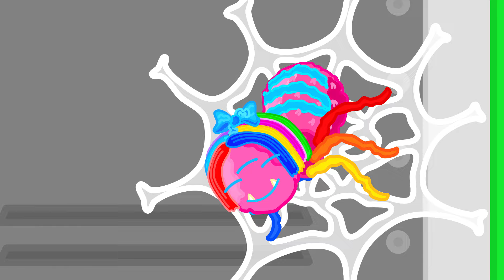Rodzina Lwów | Pierwszy dzień szkoły | Kreskówka dla dzieci | Bajki Po Polsku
Lubię pomagać Ci
Pudełko spadło mi
Nic się nie stało
Ruszajmy śmiało
Nie widział drogi
Kot wpadł mu pod nogi
Pudełka pospadały
To problem niemały
W jednym farba była
I głowę jej pokryła
Szybko umyjemy
Farbe usuniemy
Zrobimy dużo piany
I problem rozwiązany
Nie zeszło wcale, o nie!
Będę chodzić w kartonie
Zanim coś wymyślimy
Otwory Ci zrobimy
Dzień nie jest wesoły
Bo pora do szkoły
Wszyscy się przyglądają
I pewnie wyśmiewają
Ej, kartonowa głowa!
Bolesne są jej słowa
Kanapkę zjeść spróbuję
Na chwilę to zdejmuję
O rany, co się stało?!
Chyba Cię coś oblało
Okropne dziś zajęcia
Ustawcie się do zdjęcia
O domu teraz marzy
Nie zakrywamy twarzy
Choć posłuchała
To smutna stała
Przemalujemy twarz?
Za kogo Ty mnie masz?
Chodź się pomalujemy
Za chwilę będziemy
Cali w farbie wrócili
Do zdjęcia się ustawili
Znów uśmiechnięta była
Przyjaciół doceniła